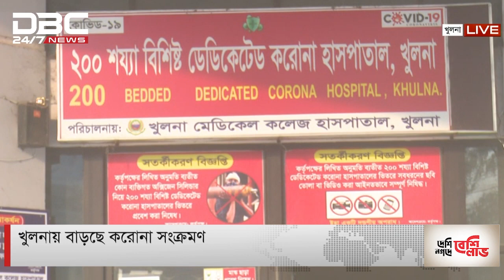খুলনা ও ঠাকুরগাঁও থেকে করোনার সার্বিক পরিস্থিতি